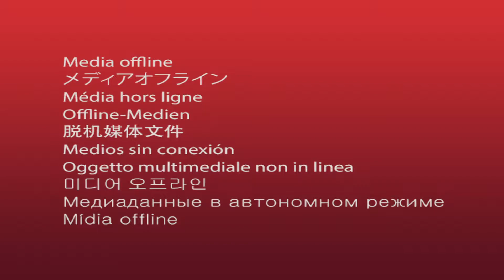I Had The Craziest Dream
I Had The Craziest Dream performed by The Irvine Senior Band 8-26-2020